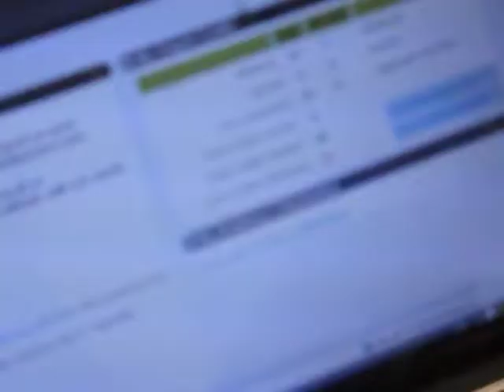Volunteer at Agapefest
volunteer at agapefest 2011